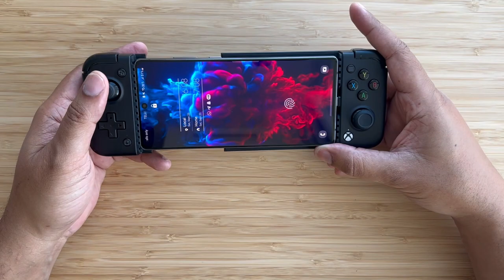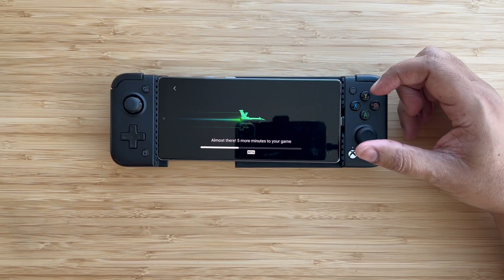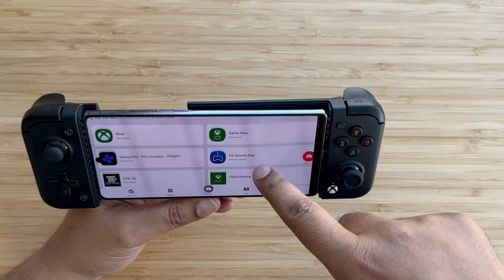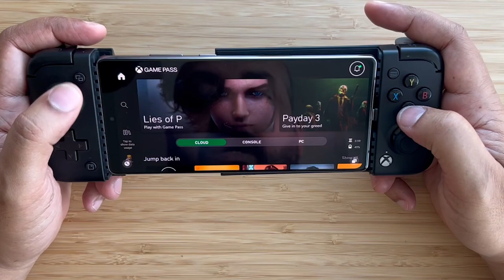Review Definitivo - Gamepad Gamesir X2 Pro - Não Compre um Xbox Series antes de ver este Vídeo!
👉 LINK GAMESIR X2 PRO

👉 TITULO: Review Definitive - Review Definitivo - Gamepad Gamesir X2 Pro - Não Compre um Xbox Series antes de ver este Vídeo!

Fala Player, blz? Segue um review do Gamesir X2 Pro, Gamepad aprovado plea Microsoft, e sue realmente me surpreendeu!

0:00 - Introdução
1:00 - O que vem na Caixa
2:40 - Layout
3:36 - Construção
4:24 - Botões
6:41 - Encaixando o Celular
8:22 - Analógico
8:50 - App Gamesir
9:50 - Jogabilidade
11:47 - Conclusão e Considerações finais

Will Costa

🎮Meus Consoles🎮
PS5
PS4 Pro
Xbox One X
Nintendo Switch
Xbox 360
Nintendo 3DS